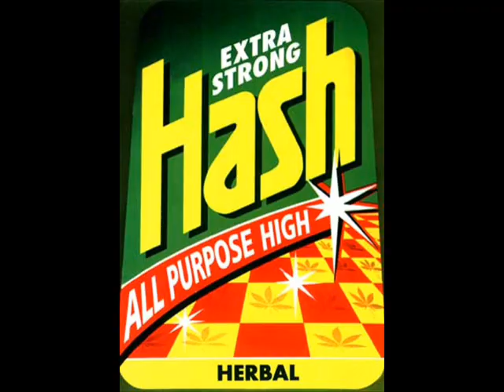Decktition Love Rush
Label:Not On Label
Catalog#:DECK DJ 0001
Format:Vinyl, 12", White Label, Stamped
Country:UK
Released:1992
Genre:Electronic
Style:Breakbeat, House
Credits:Mastered By - Porky (5)
Notes:White label only release with just the artist name stamped.
The catalogue number does not appear on the label, the one etched in the run out groove is DECK DJ 0001.

Love Rush is a harder remake of Interceptor 17 - Interceptor 17, the vocal sample is taken from Twin Hype - For those who like to Groove.
Etchings:
A PORKY PRIME CUT
PRIMED AT PORKYS